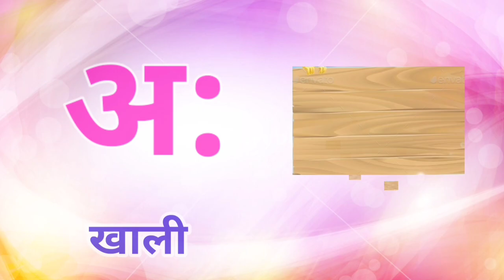abcd phonics song | a for apple b for ball | alphabet song | अ से अनार आ से आम | क से कबूतर